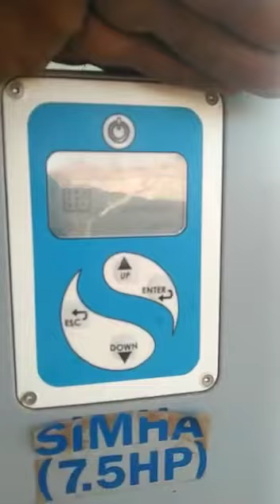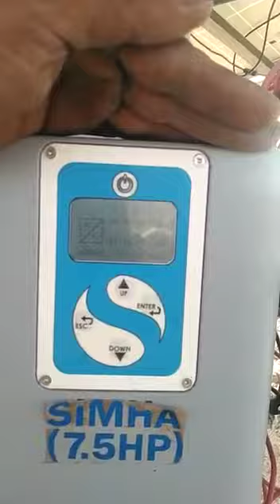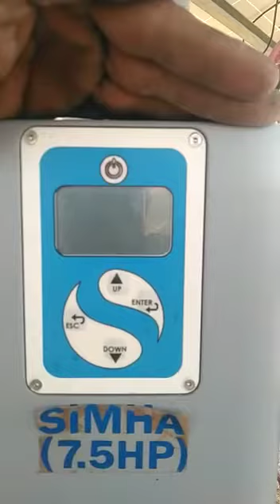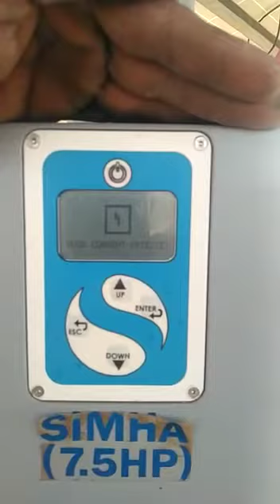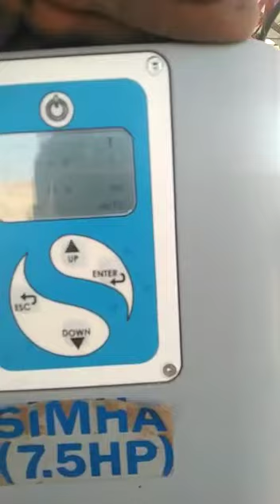SIMHA DRIVE, shaktipumps controller#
service center Surya Solar and pipe Nohar Hanumangarh

शक्ति सोलर मोटर कन्ट्रोलर सेटिंग्स
Solar controller satting
Solar universal controller satting
Shakti simha drive satting
Simha universal controller parameter satting
controller satting
7.5hp ECOZEN controller parameter satting
10hp ECOZEN controller parameter satting
TATA controller parameter satting
Oswal controller parameter satting
TATA starter satting kaise kare
TATA solar motor controller kise satting kre
TATA VFD controller parameter satting kre
7.5hp Solar motor controller kise chlae
10hp controller kaise chale
solar controller satting
Solar controller parameter satting
Solar subsidy Pump reapering
Solar controller reapering
Solar submersible motor reapering
subsidy project kaise lgae
Shakti pumps controller
Shakti pumps motor
Shakti AC motor
Shakti DC motor
lubi solar motor
Lubi motor motor
Kam bhup me controller kise set kre
low power me motor kaise chlae
controller ka fult kaise duur kre

Surya Solar and pipe Nohar Hanumangarh Rajasthan